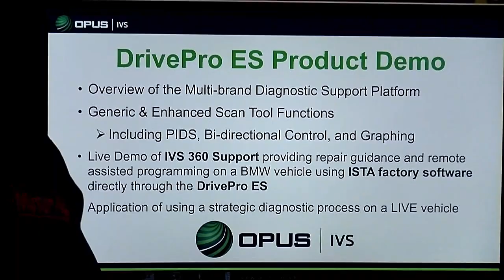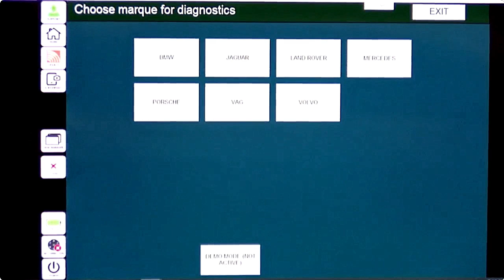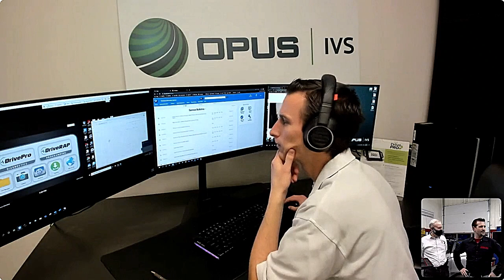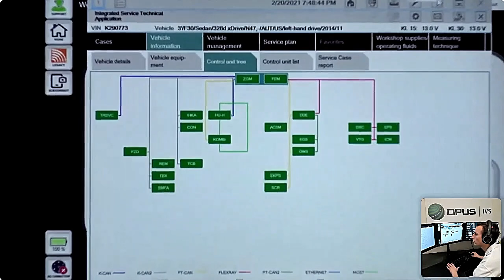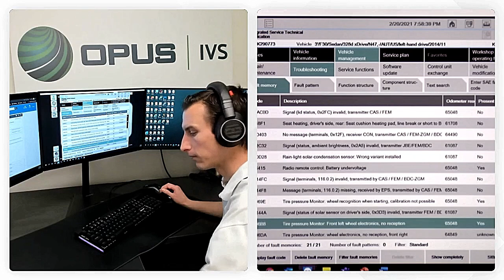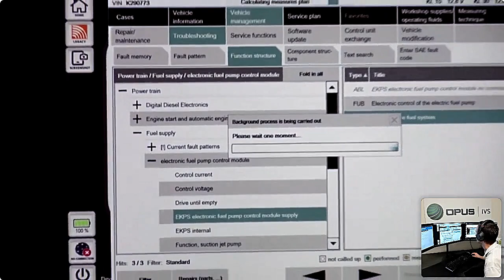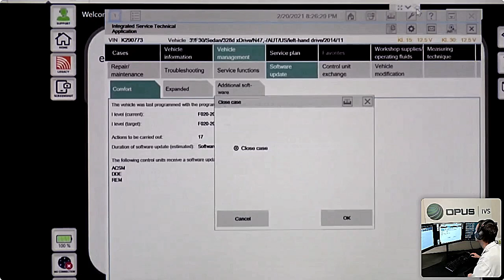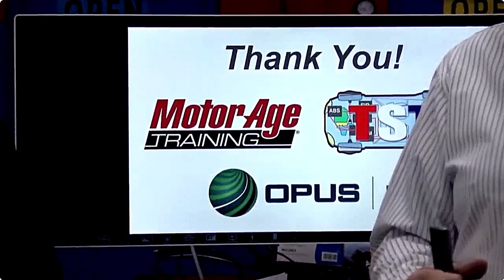Motor Age / TST OPUS Platform used on a BMW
"G" Jerry Truglia / TST - Brandon Steckler / Motor Age
Brandon Matthews / Opus IV

This video will provide the you with a view into the use of the OPUS system to diagnosis a vehicle. Time equals money, and an inefficient use of that time is money lost that cannot be recovered. Check out "G", Brandon, Pierre and Brandon going through the tool while providing some tips and BMW information.